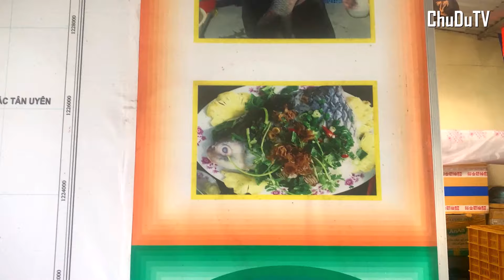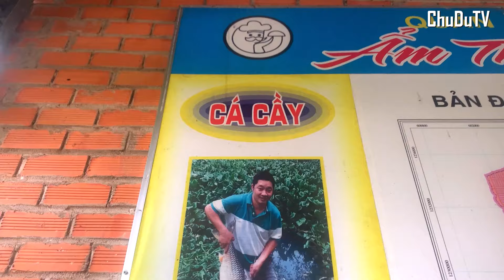Tiến độ đường nối cầu Bạch Đằng và cầu Bạch Đằng 2 dài 3,5km